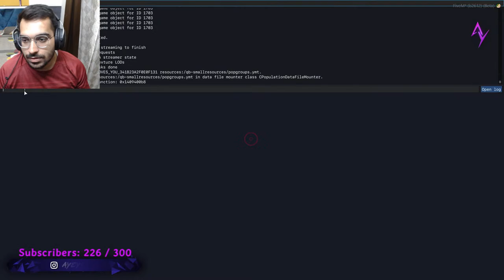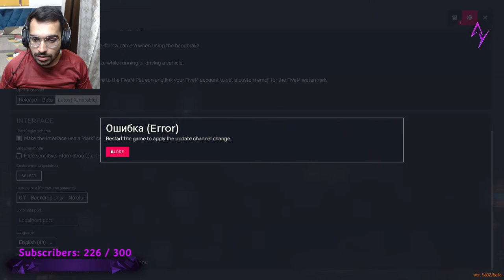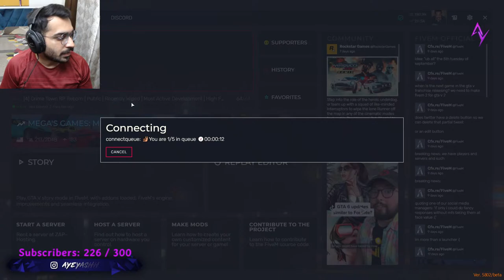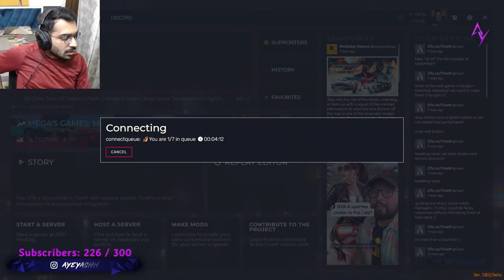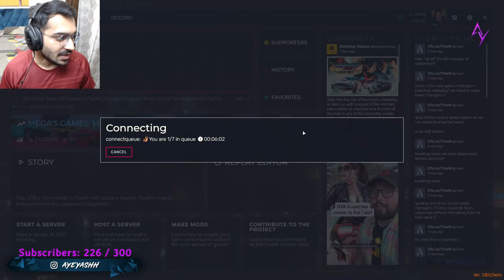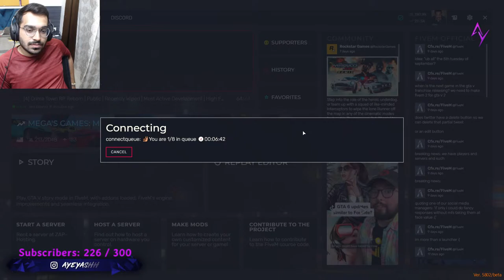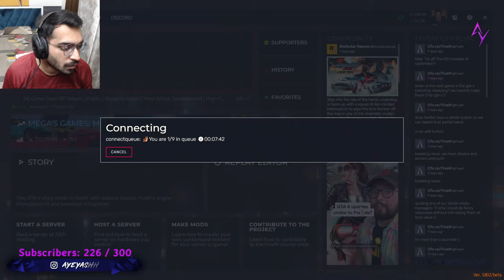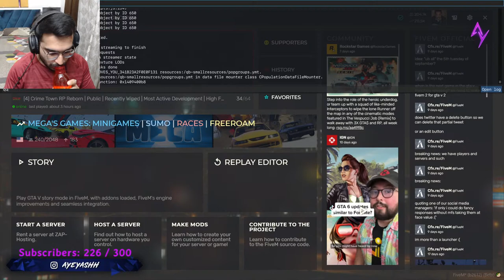RP me kya kare aaj? | GTA 5 RP Day 2 | CTRP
I am new to PC Gaming world Learning How to play PC games
Hope you Enjoy my Journey of Streaming
If you wish to support stream: yashw245-1@okicici

PC Specs
16GB GSkill Trident Z RGB
Asus B550 F Gaming Mobo
Cosmic Byte CB GK 03 Keyboard
Logitech G402 mouse
MSI g241 144hz Monitor
HyperX Cloud II Headphone
Razer Sieren Mini Mic
Logitech C922 Pro Webcam
Milestones (because gratitude is important )
100subs: 17th Jan 2022